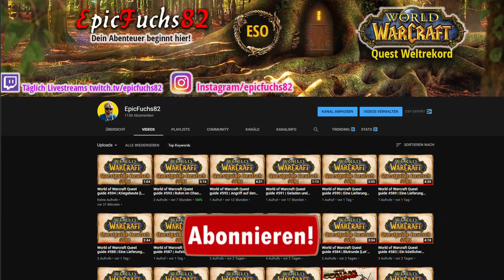STAMMGRUPPEN für Schlachtfelder kommt! | World of Warcraft Classic TBC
Es gibt eine gute Nachricht denn in World of Warcraft Classic kommt das Feature Stammgruppen für Schlachtfelder zurück.

Hey Ich bin der fuchx und auf meinem Kanal dreht sich alles um World of Warcraft. aktuell arbeite ich am world of warcraft quest Weltrekord mit über 9000 quest Videos und wenn du mich unterstützen willst dann lass doch jetzt ein Abo da.

Im offiziellen Forum von Blizzard wurde jetzt vom Community Manager Kaivax angekündigt, dass es bald wieder Stammgruppen für PVP Schlachtfelder geben soll.
Erst im September liefen die Test und es stellte sich dabei heraus das die Wartezeiten sich deutlich verkürtzt hatten. Man konnte sich mit bis zu 5 Spielern als Gruppe anmelden und gegen die eigene Fraktion kämpfen.
Die guten Nachricht kommt dann auch noch, denn dem Post auf dem Forum zu entnehmen wird die Veränderung schon diesen Mittwoch stattfinden!

Dort wird auch nochmal beschrieben das ihr euch mit maximal 6 Leuten anmelden könnt und wenn euer Team nicht genug Spieler hat weisst das System euch noch Random welche zu.

Doch bedenkt wenn ihr euch alleine oder mit einem Freund anmeldet kann es trotzdem sein das ihr auf der Gegnerischen Seite organisierte Gruppen habt.

Was haltet ihr von dem Feature? Coole Sache oder eher uninteressant für euch?

Eure Meinung interessiert mich und schreibt sie mir einfach unten in die kommentare.

Danke für´s zuhören und wir lesen und Hören uns beim nächsten video euer Fuchs

World of Warcraft Quest Weltrekord einmalig in Deutschland. Alle Quests als Gameplay, nachgesprochen und in 2K.